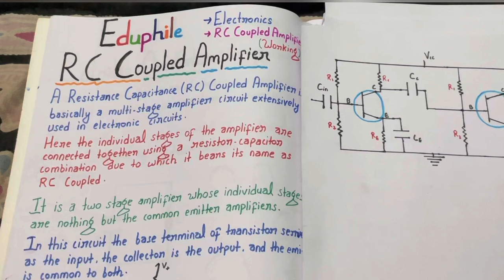rc coupled amplifier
rc coupled amplifier working
rc coupled amplifier in hindi

rc coupled amplifier construction and working

rc coupled amplifier working in hindi